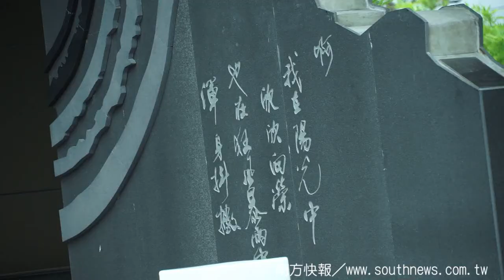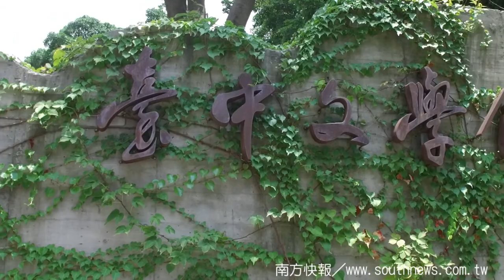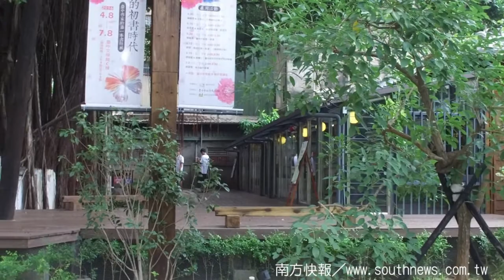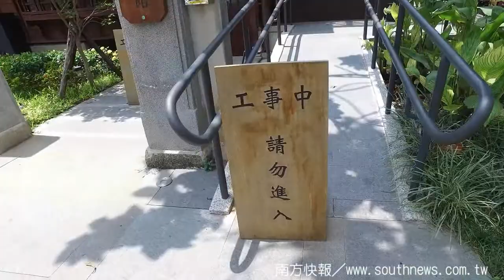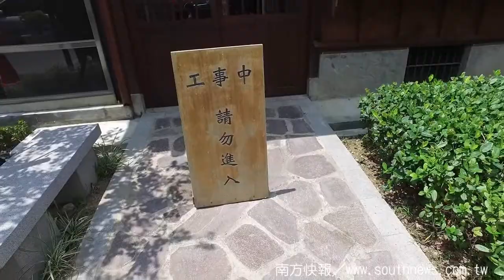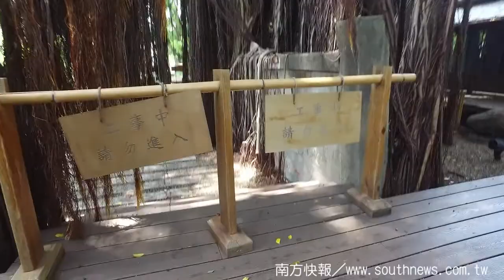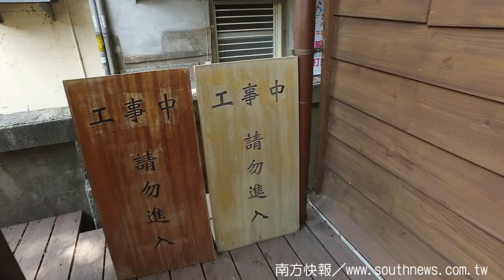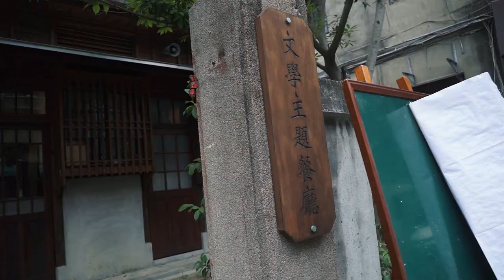southnews_台中文學館緊鑼密鼓「工事中」